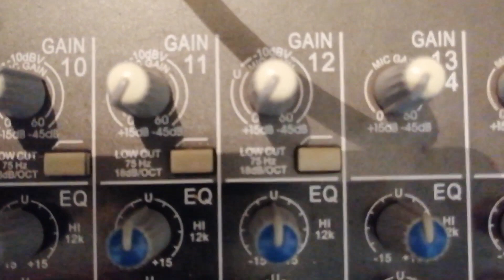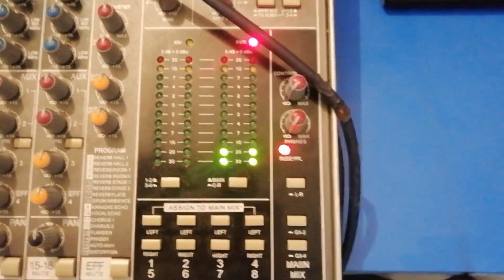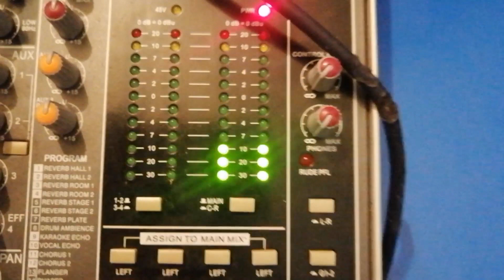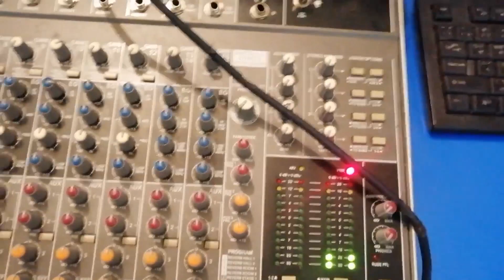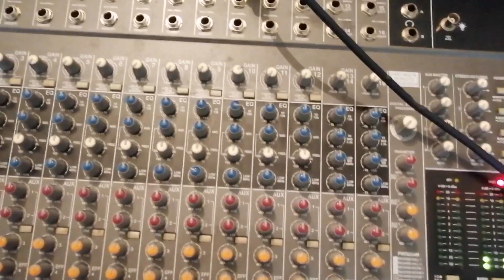#1 How To Vocal Balance | Bangladesh Sound System Repair | Tro Lab Mamun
Hi I'm Technician.I'm Repair To Amplifier , Mixer , Studio Monitor , Sound Card , Power Supply , Tubemap , Medical Equipment And Electronics Any Circuit Make Etc.

Address: 163, Bangabandhu Stadium, Dhaka 1000